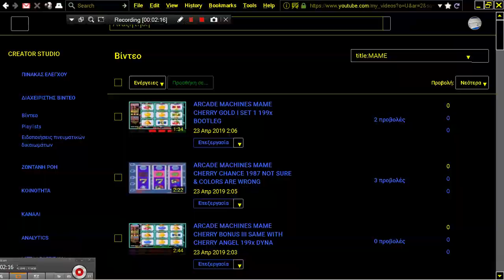ARCADE MACHINES MAME CHERRY MASTER 91 DYNA 1991 VIDEO SLOT ONE ARM BANDIT